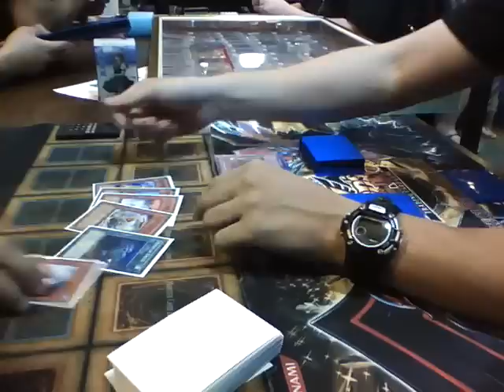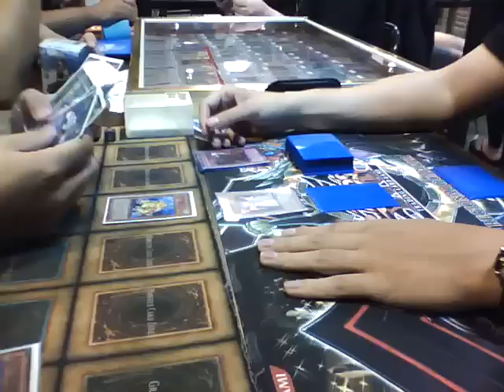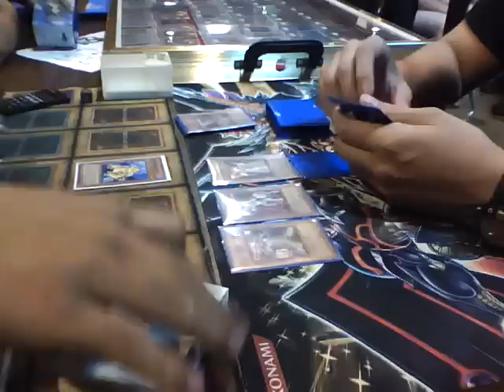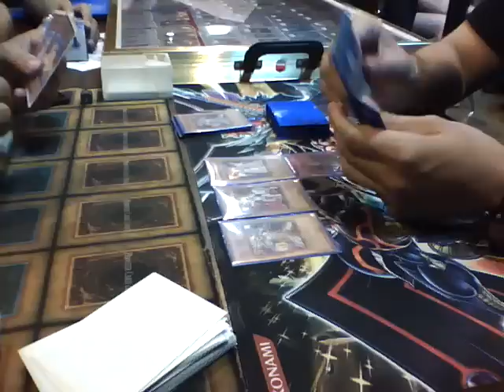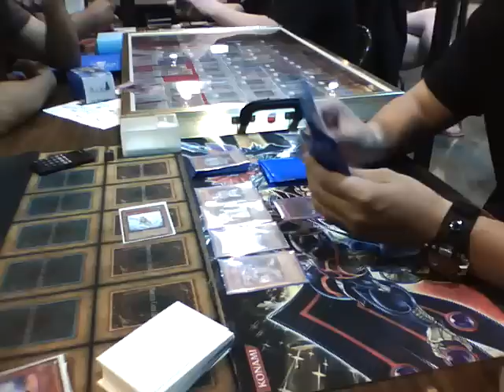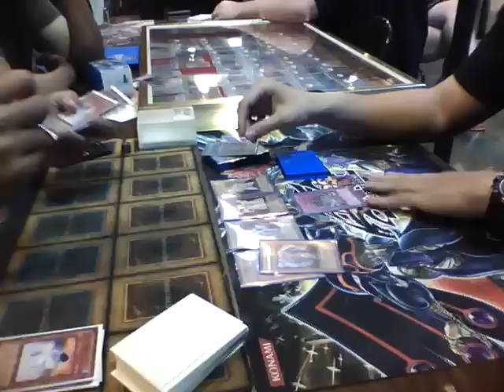Frog FTK (monarchSYNCHRO) vs Lightsworn (Pozjoker) Duel 1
Check out monarchSYNCHRO and Sub!

fun duel recorded at frank and sons last week, i forgot to upload them earlier.
I'll update you guys on my trip to ycs chicago after these duels.